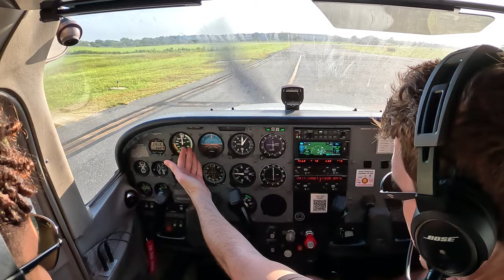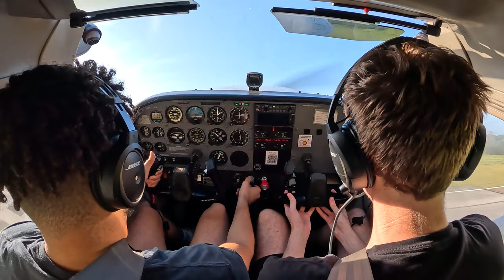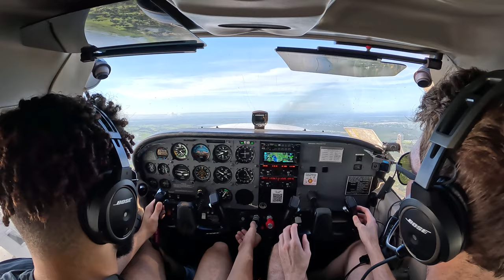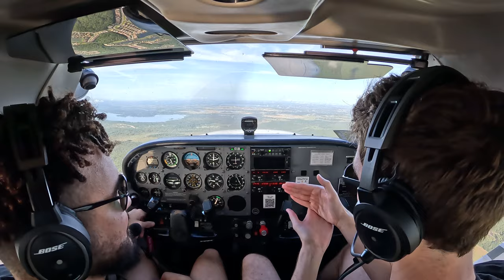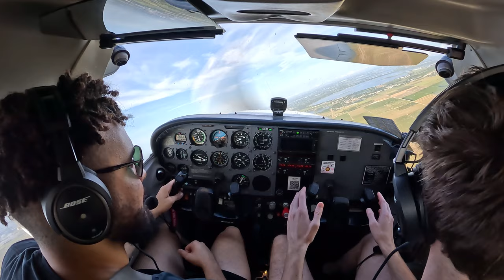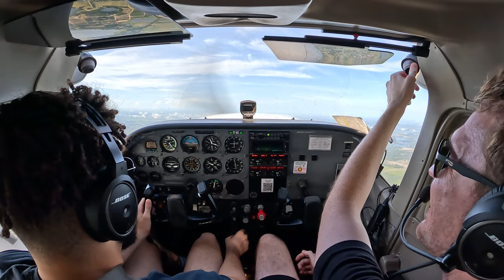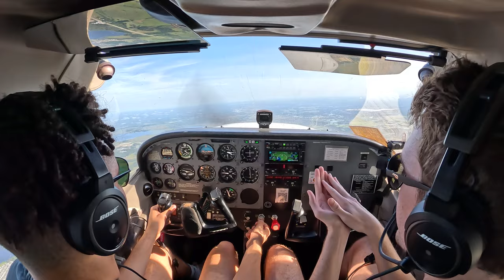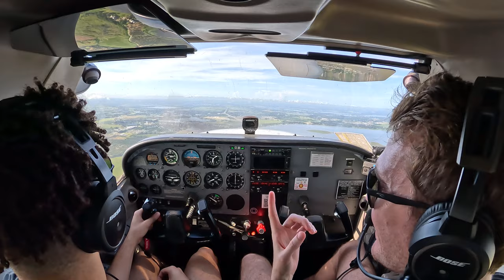This Is Why I Love Discovery Flights | FIRST EVER FLIGHT!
When a future pilot takes their Discovery Flight they should have 2 things: fun and control. That's the aim when I take people on their first flight. They should be given control of the aircraft and shown how we fly an aircraft to see if this is really what they want to do. Otherwise, we are doing them a disservice. It's not a money making exercise; it's the first lesson.

👍🏻Thank you to all current patrons:
Aline Souza Alves
Riley Fryer
Michael Bailey
Stephen Martin
Bryan Wade
tedder
Trevor Porritt
Frederic Marcil
Tim Cailloux
Jonathan Vargas
Dave Fantelli
Dan Walton
Jon Hoare
Kirk Walton
Dan Oakley
Bruce Lee
I-Never-Check-This
Shawn Collins
Biff Benson
Matthew Bodine
Mark “BigBaby” Hill
Scott Leonard
Michael Brittingham
Wesley J
Deanna T
Federico Maltempo Pizarro
Carlos Montalvo
Ming Chih Ko
Dave Lakeland
Pat Turek
Coinneach Fitzpatrick
Jeff Zahorchak
Gary Veduccio
Peter M Smith
Kai Irani
Brenda LaMott
Wayne Mills
Brad Townsend
Aaron Tuttle
Darren Wynne